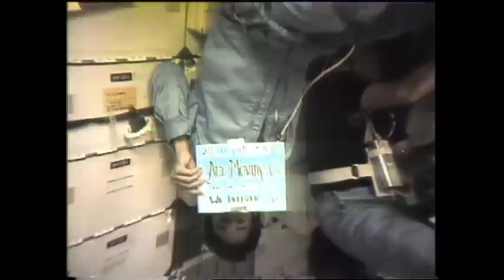Shuttle Astronaut Bill Lenoir Dies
Former NASA astronaut William 'Bill' Lenoir, who flew aboard the first operational flight of space shuttle Columbia in November 1982, died on Saturday, August 28 from head injuries suffered during a bicycle accident two days earlier. He was 71.  Lenoir served as a mission specialist on STS-5 which became known as the "We Deliver" mission. Two commercial communications satellites were successfully deployed from the orbiter's cargo bay. Lenoir was selected as a scientist-astronaut by NASA in August 1967.  He logged more than 122 hours in space and retired from NASA in 1992.